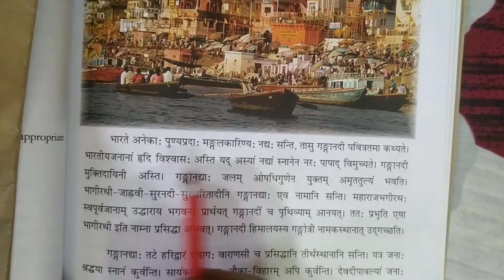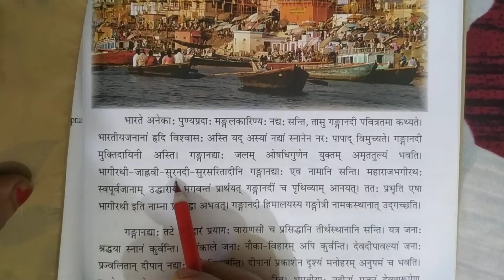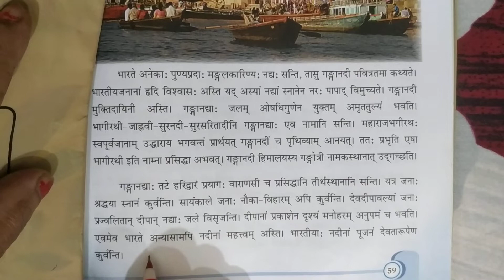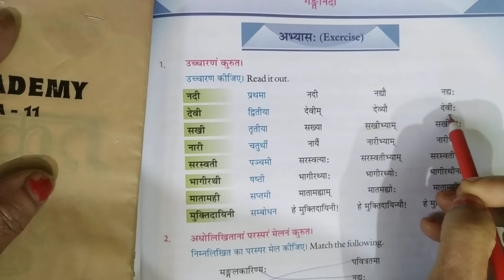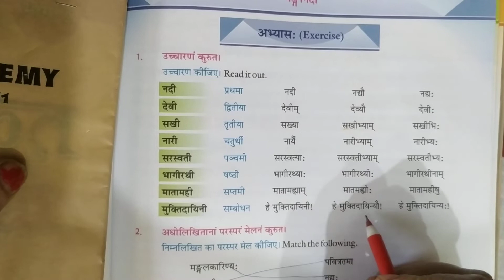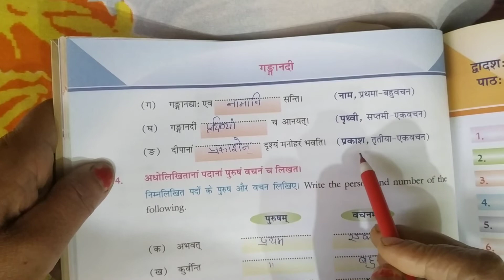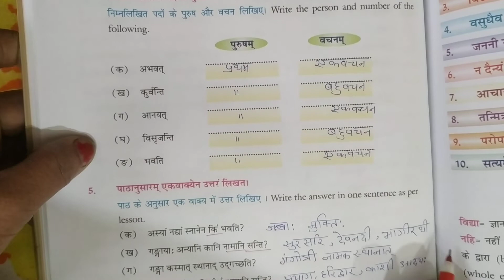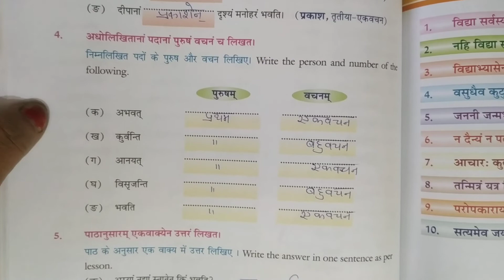Ganga Nadi ll Hindi Anuvad+Exercise Solution ll Chapter11 ll Sanskrit Sudha Bhaag2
Hello everyone, welcome back to Vibha Mam Sanskrit Class. In this video I have taught chapter11, GangaNadi of SanskritSudhaBhag2. Apart from that I have also provided exercisesolution of the chapter. I hope you have a happy learning.

And don't forget to hit bell button for further notifications.